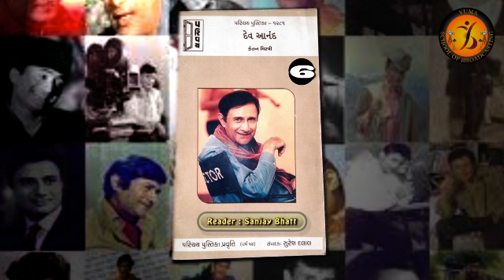Devanand-6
Romancing With Life